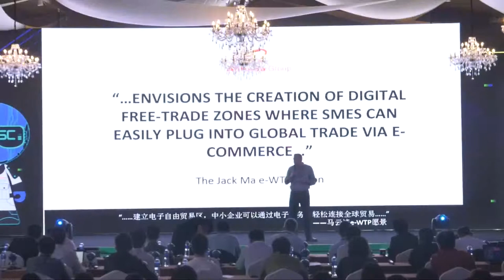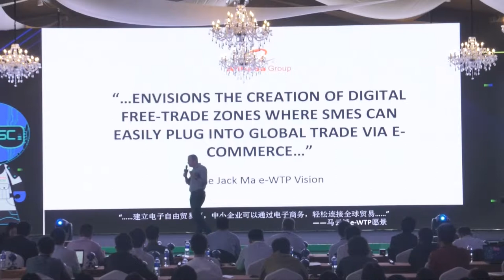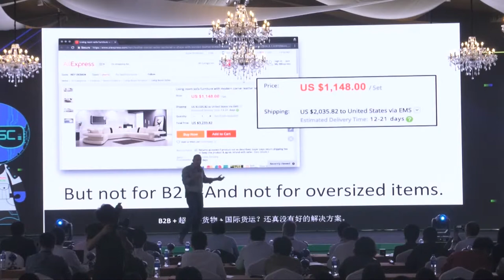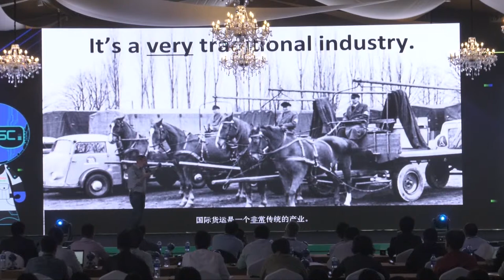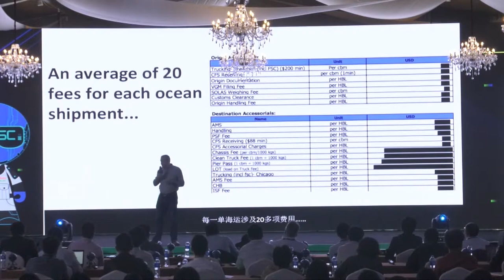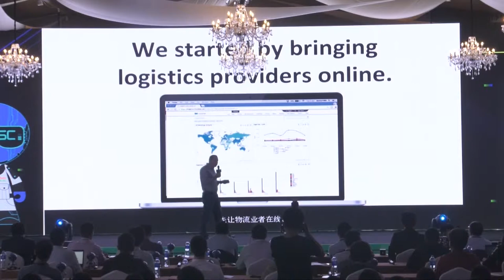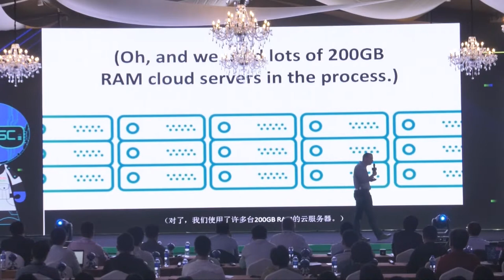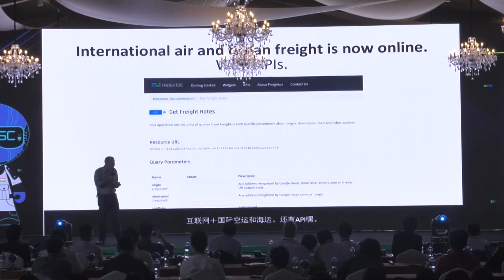CACSC 2017 | FREIGHTOS (Israel)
This is a video of the final stage of Create@Alibaba Cloud Startup Contest 2017 with FREIGHTOS, a startup company from Israel. In this video, FREIGHTOS explains about their product and discusses their business plan and strategy.

About FREIGHTOS:
Freightos® is the world’s cloud-based marketplace for international shipping, powering over $1 billion in global trade every year. Founded by serial entrepreneur Zvi Schreiber, Freightos has a global presence, and has raised $50 million from General Electric and leading venture funds. The Freightos Marketplace enables on-demand comparison, booking and management of freight services from dozens of forwarders (like Ctrip/Expedia for freight), with a core focus on enabling exports from China and Southeast Asia to the world.

Freightos also provides Freightos AcceleRate™ and Freightos WebCargo™, cloud-based SaaS platforms that power online freight sales for over 1,000 freight forwarders, including global leaders like Panalpina, Nippon Express, and Hellmann World Logistics. At the heart of Freightos technology is a unique patent-pending freight pricing and routing engine, and a cloud-based Big Data database of over 700 million ocean, air and land freight price rates.